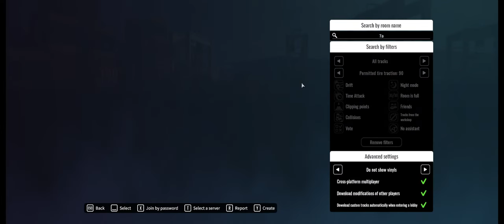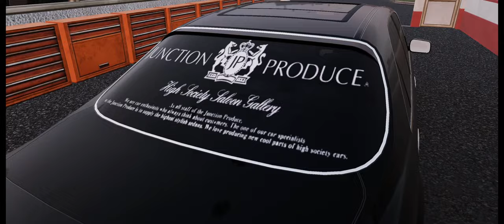2K SUB COMP PRACTICE!! Community Drifts, Tandems and Car Shows! Day 144 CarX Drift Racing Online!